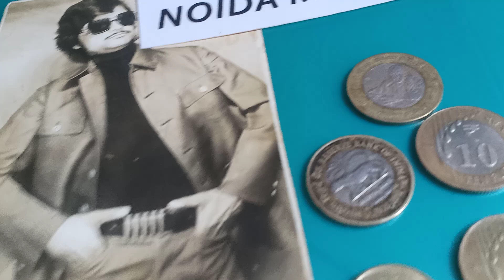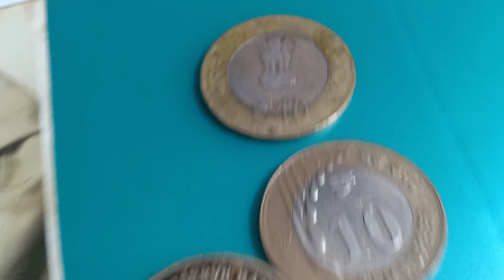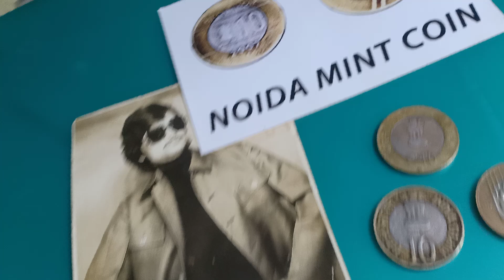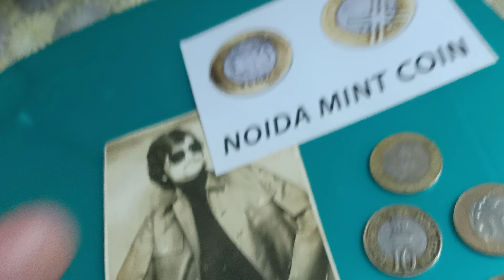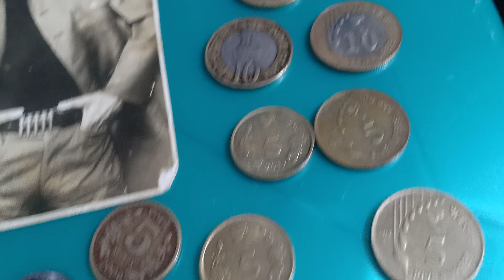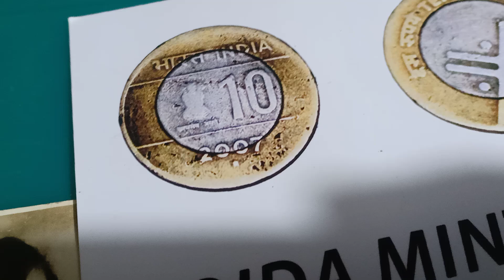like karo subscribe karo doston